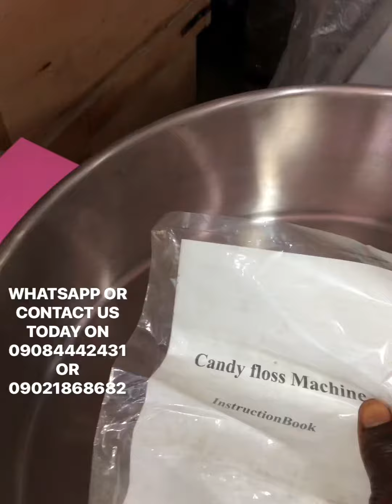COMMERCIAL STANDING COTTON CANDY MACHINE/CANDY FLOSS WITH CART AVAILABLE FOR SALE IN NIGERIA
WHATSAPP OR
TODAY ON
OR
For  more informations AND order placement..thanks.

IN need If any Industrial food equipments?for;
*bakery equipments
*restaurant equipments
*shawarma spot
*catering equipments
*supermarket store equipments ✅
   SUCH AS; Industrial Bread Moulder, Industrial Bread Slicer, Industrial Convection Oven, Industrial Dough Sheeter, Industrial Food mixer, Industrial Deck Oven (Gas and Electric), Industrial Dough Dividing Machine, Industrial Proofer, Industrial Rotary Oven, Industrial cake/spiral mixer, and Industrial Waffle Baker at cheap price. Buy Industrial Catering Equipment like Chaffing Dish, Coffee Warmer and Boiler, Industrial Coffee Distillation machine, Industrial Coffee Grinder, Industrial Curved Glass Bain Marie, Industrial Food Warmer, Industrial Juice Dispenser, Industrial Water Boiler and Pop corn Machine. Also available is Industrial Cooking/Fast food Equipment such as Industrial Gas Cooker Range, Industrial Cooker Hood Range, Industrial Deep Fryer, Industrial Dish Washer, Industrial Electric Grill, Industrial Kebab/Shawarma Machine, Industrial Tilting Boiling Pan. More so we have Industrial Food Processing/Preparation Equipment in our arsenal like Industrial Blender, Industrial Bone saw, Industrial Meat Mincer, Industrial Meat Slicer, Industrial Melon and Fruit Cutter and Industrial Potato Peeler. Other products are Industrial refrigeration which includes Industrial Cake Display, Industrial hard and Soft Ice Cream Machine, Industrial Ice Cream Show Case, Industrial ice maker and Industrial Stainless Steel freezer. We also have Stainless Steel Shelving and wire Equipment like Stainless Steel Wire Shelf, Dinning cart, Stainless Steel Sink, Stainless Steel Work table and Weighing Scale or ANYTHING relating to food business please feel free to reach out to me,am always available for business,THANKS

*WHATSAPP OR
TODAY ON
OR
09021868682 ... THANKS